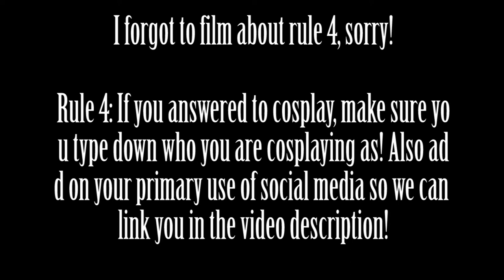*UPDATE* RWBY CMV Project Indomitable Announcement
Be sure to watch the whole video regarding the rules and such! The rules are also in the Google Form itself as well.

Can't wait to see everyone entries for this worldwide Cosplay Music Video!